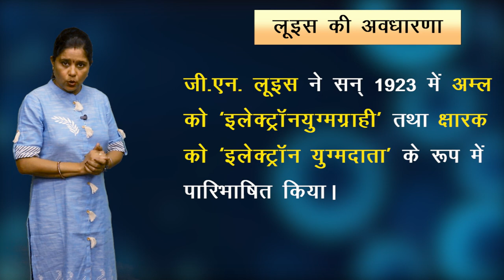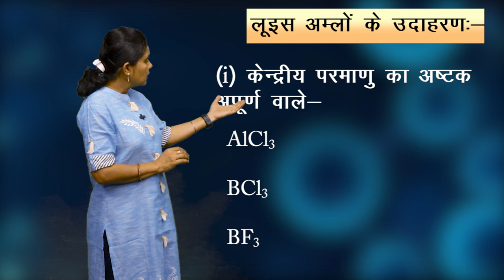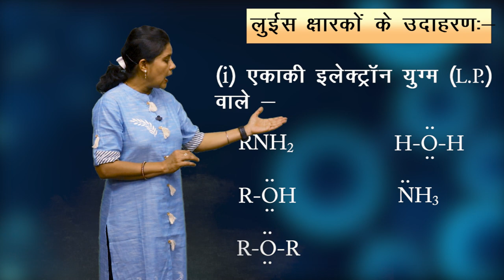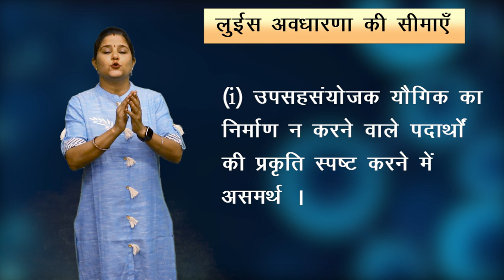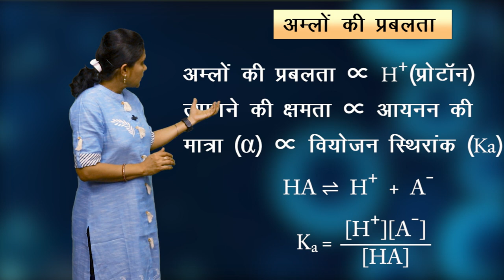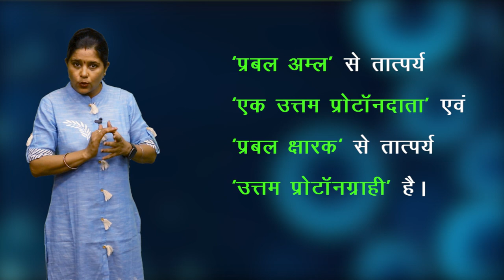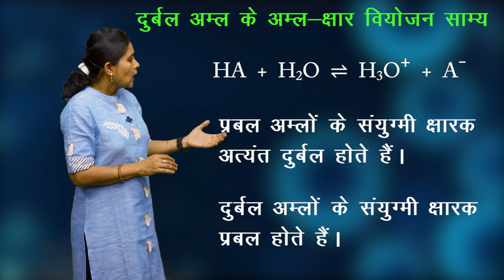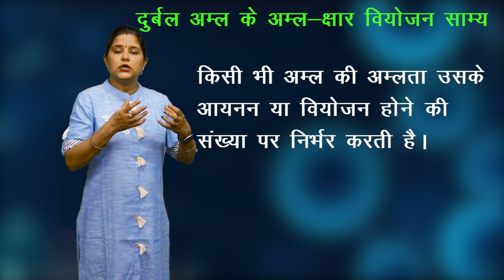CLASS 11 CHEMISTRY | CHAPTER - EQUILIBRIUM | साम्यावस्था